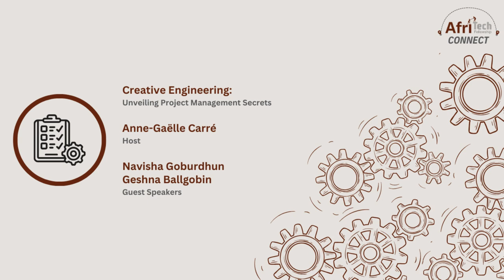AfriTech Connect Episode 4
Welcome to the 4th episode of the AfriTech Connect.

Creative Engineering: Unveiling Project Management Secrets

Host for the Session:
Anne-Gaëlle Carré
After half a decade in conservation, Anne-Gaëlle joined the geospatial technology field in 2022. Her passion for people and animals was born at the local zoo, where her parents worked. She is a self-employed consultant who leverages her expertise in social media, geospatial technology, and species conservation to elevate community-led efforts. In 2022, she co-created the AfriTech Fellowship, a program aimed at empowering women in the science, technology, engineering, arts, and mathematics (STEAM) field.

Guest Speakers:
Geshna Ballgobin:
Passionate about technology and a problem-solver at heart, Geshna started her engineering journey in 2015 at the University of Mauritius. Nine years later, with a Master's degree in Project Management, she is currently leading a pivotal digital transformation project at Emtel Ltd. Her goal is to positively impact people's lives with technology, inclusive leadership, and kindness.

Navisha is a Network Architect at Emtel Ld with a  Bachelor's degree in Electronic & Communication Engineering as well as a Master of Business Administration. Her expertise is designing and managing network infrastructure and has also managed more than 10 FTTH projects. Navisha’s passions include continuous learning, sustainability, and public speaking.

Description:
Join us for an illuminating discussion on the intersection of creativity, engineering, and project management. Discover how creative approaches drive innovation and success in engineering projects. Gain insights, strategies, and practical advice from experienced professionals who have mastered the art of project management in the engineering field.

Who Should Attend:
This session is essential for engineers, project managers, innovators, and anyone interested in leveraging creativity to excel in project management. Whether you're a seasoned professional or aspiring to enter the field, this event offers valuable insights, inspiration, and networking opportunities to propel your career forward.